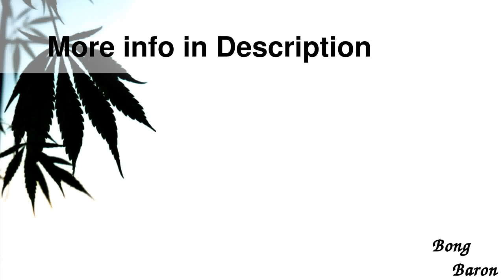Rasta Lion Colored Glass Mini Bubble Base Bong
Details

This colorful mini Rasta themed dry herb bong measures 16 cm / 6.3 inches in height and features a spacious bubble base that holds more water for better filtration and a carb hole for extra control of your hits. The bong works by pulling smoke through the submerged downstem, which causes the smoke to cool as it diffuses in the base before being pulled upwards. This results in a smoother cooler hit that is still full of flavor but a lot less harsh on the throat and lungs. The bong is adorned with a black lion decal with Rasta written underneath.
The bong is equipped with a removable downstem with attached herb bowl that is securely held in place with a rubber grommet. The bong is compact and small enough to take with you and enjoy while out and about as its size allows you to fit it in your pocket or purse.
This simple, yet effective mini bong is crafted from rasta colored borosilicate glass and will continuously work hard to deliver cool clean enjoyable rips! Check out our complete range of bongs, bubblers, vaporizers and hand pipes available to order online today at Grasscity.com.